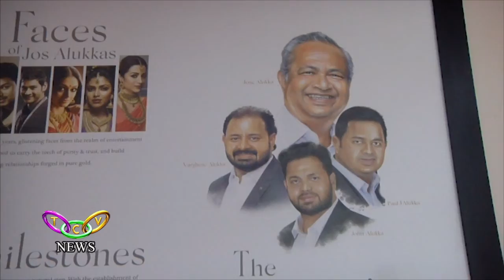Jos Alukkas Corporate Office Inauguration